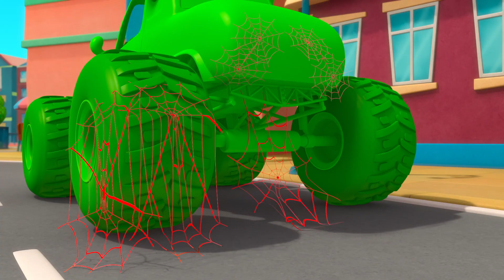Robot Mila and Morphle | Morphle Heroes | My Magic Pet Morphle | Kids Cartoon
The bandits use robot versions of Mila and Morphle to cause trouble all around the city. Daddy and Mila only realise that Morphle is a robot when he doesn’t want ice-cream. Real Morphle loves ice-cream! Now they must fix the mix-up and work together to stop the robots and the bandits.

🔴About Morphle:
Follow the adventures of Mila and her shapeshifting pet Morphle as they rescue the community of Petport from the chaos caused by mischievous pets, envious bandits and inventions gone awry. Morphle is the ultimate magic pet, who can transform into anything Mila wishes. Learn all about careers, good manners, and how to safeguard your neighbourhood as Morphle embarks on his daily adventures with his best friend Mila. Together, Mila, Morphle and their friends use teamwork, creativity and imagination to save the day!

00:00 Robot Mila and Morphle
03:15 Fire Up the Barbecue
06:13 Morphle Is Lost
09:17 Barky Walkies
12:23 Dinosaur Hide & Seek
15:31 Orphle the Superhero
18:39 Animal Hypno Mixup
21:49 Frankenmorphle
25:00 Giant Baby Sitting
28:07 Orphle's Vehicle Chaos
31:08 Detective Mila
34:24 Easter Egg Hunt
37:40 Morphle Is Mila's Best Friend?
40:37 Muddy Morphle Takes A Bath
43:44 Remote Control Mayhem
46:47 Morphle Family Hide And Seek
49:59 Orphle's Christmas Shenanigans
53:42 Real Lion, Green Lion
56:42 Teddy Bears Everywhere
59:45 Monster Truck Madness

⭐Dive into our playlists for all your favourite Morphle episodes!